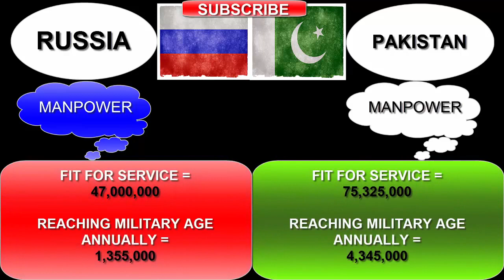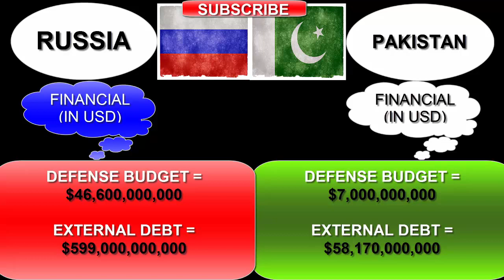RUSSIA VS PAKISTAN | Military Power Comparison 2016 | Russia Army vs Pakistan Army